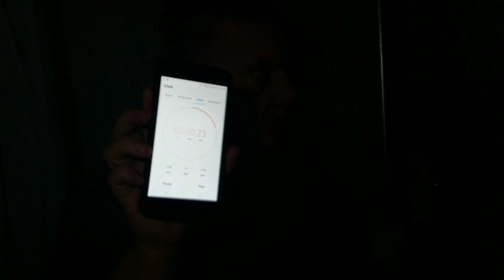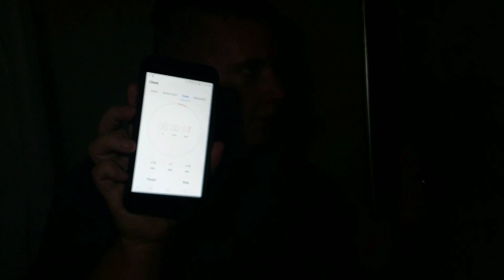Mr.Eyes Ritual * breaking the rules*